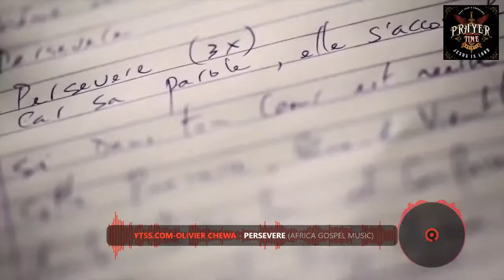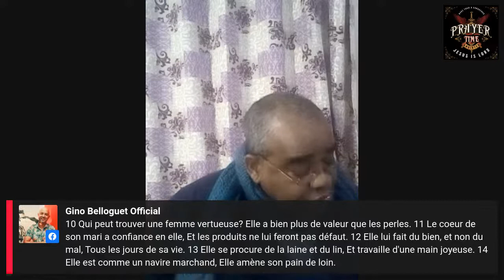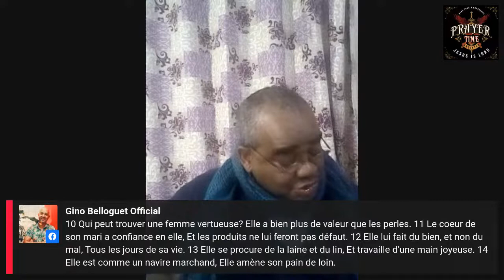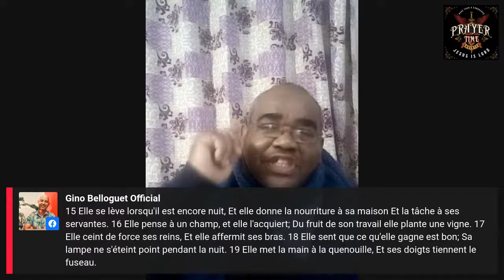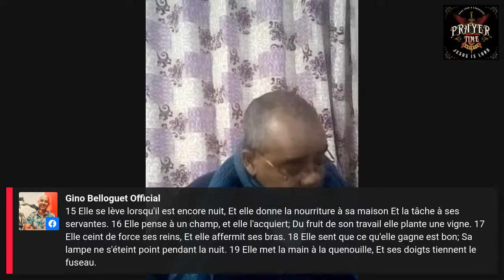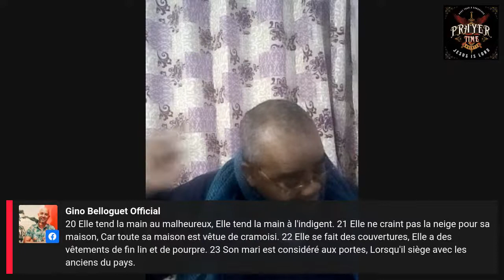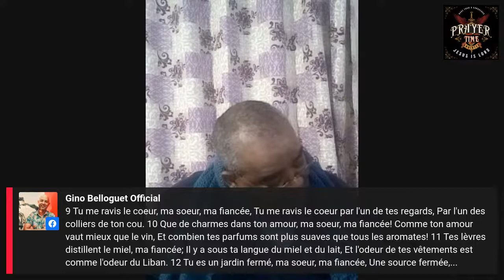FONDATION DU MARRIAGE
PART 4  PS NOEL NANKOO